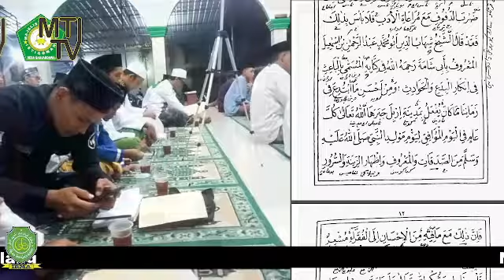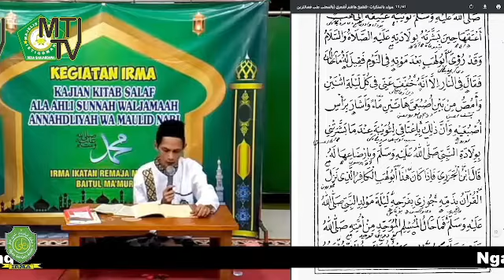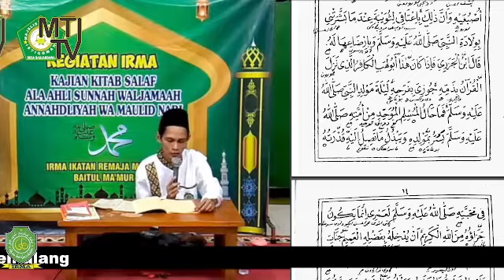Perayaan Maulid Nabi Sebagai Bentuk Rasa Syukur Terhadap Allah SWT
Ngaji KItab Tanbihat al wajibat li man yasna' al maulid bi al munkarat